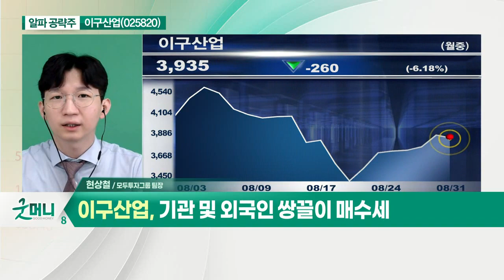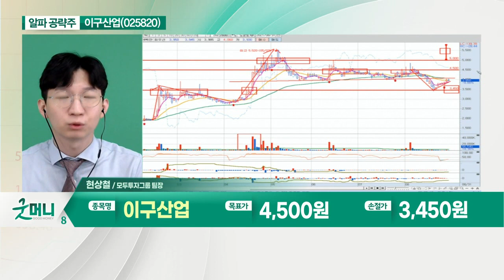이구산업(025820)... 산업용 동판 생산… 전기차용 소재 납품_알파 공략주 (20210831)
- 산업용 동판 생산… 전기차용 소재 납품
- 동판 수요 꾸준히 증가할 전망
- 분기별 실적 지속 증가
- 기관 및 외국인 쌍끌이 매수세